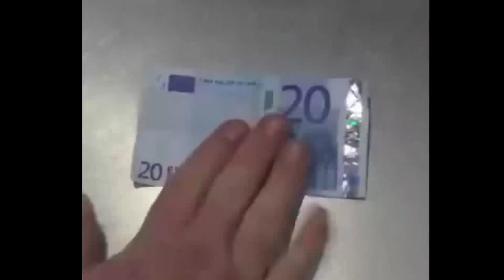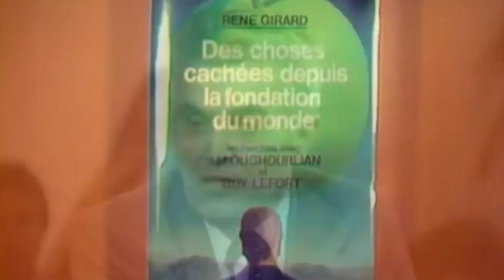Le réalisme sacrifie t'il l'imagination? (et autres errances autour de la logique non-sacrificielle)